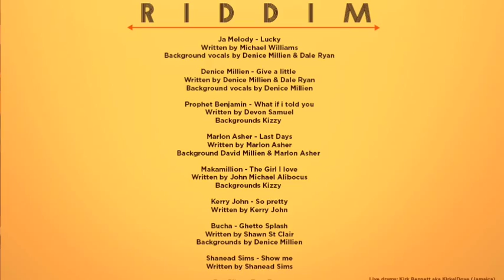Ras Pilot - Two Face (Stand Strong Riddim) {Millbeatz Ent} Reggae 2k15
Ras Pilot - Two Face
written by Everard Sealy
Backgrounds by Denice Millien

Credits: Stand Strong Riddim
Produced & Mixed by David Millien
(Millbeatz Entertainment )
Mastered by Johann Seaton
Live drums: Kirk Bennett aka KirkelDove (Jamaica) recorded by Tandra Jhagroo at Grafton Studio, Kingston Jamaica